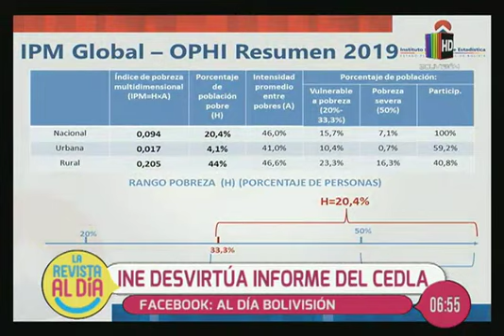INE desvirtúa informe del CEDLA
En el espacio de la entrevista de ''Al Día'' nos visita el director de Estadísticas e Indicadores Económicos y Sociales, Humberto Arandia quien nos habla en detalle sobre los datos entregados por el CEDLA.